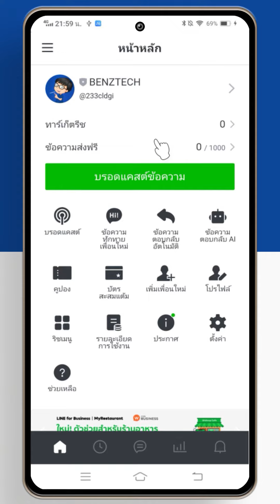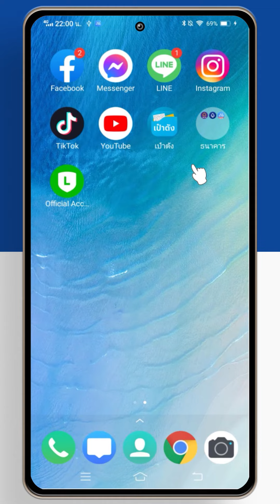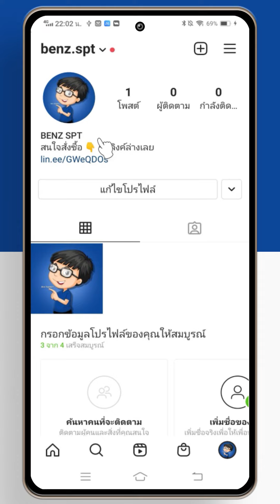วิธีใส่ลิงค์ไลน์ในไอจี - แบบง่ายๆ ทีละขั้นตอน LINE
สำหรับเพื่อนๆ ที่ต้องการทํา ลิ้งค์ไลน์ใส่ไอจีเพื่อให้คนอื่นมาเพิ่มเพื่อนบนอินสตาแกรม เราสามารถใส่ลิงค์ไลน์ในไอจีได้แบบง่ายๆ ทำในมือถือได้เลย ถ้าเพื่อนๆ อยากทำก็มีวิธีใส่ลิงค์ไลน์ในไอจี แบบง่ายๆ เพื่อนๆสามารถดูได้จากคลิป วิธีใส่ลิงค์ไลน์ในไอจี - แบบง่ายๆ ทีละขั้นตอน LINE ได้เลยครับ ^^

==SPECIFICATIONS==
  Version : Android